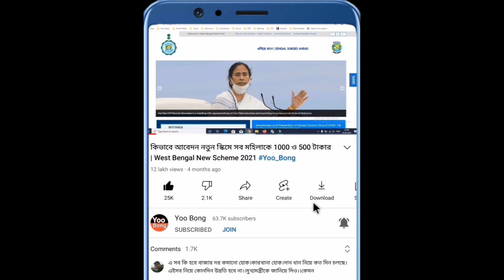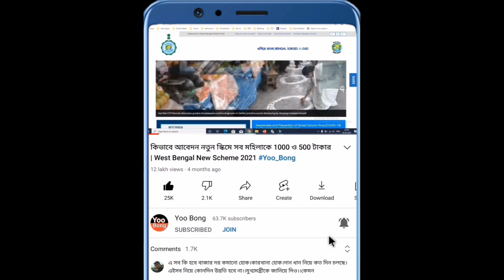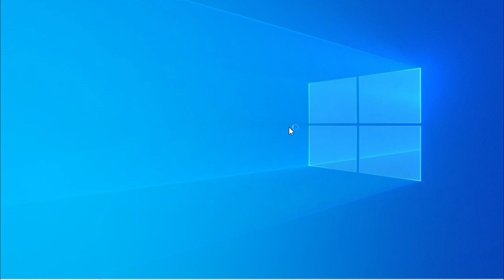PM Kisan big update | PM Kisan new payment schedule 2022 | Yoo Bong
Your Quries:-
pm kisan gov in 2021
pm kisan samman nidhi

pm kisan beneficiary list wb
pm kisan gov in registration 2022

pm kisan eligibility list
pm kisan kyc
pm-kisan eligibility land limit